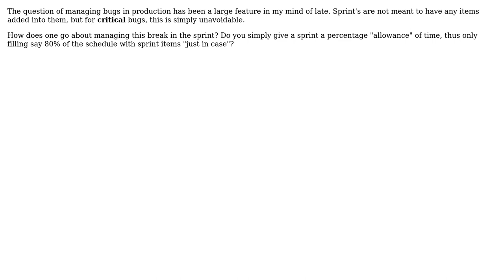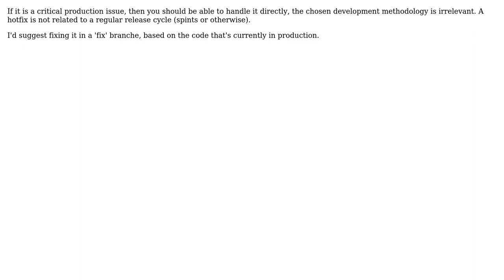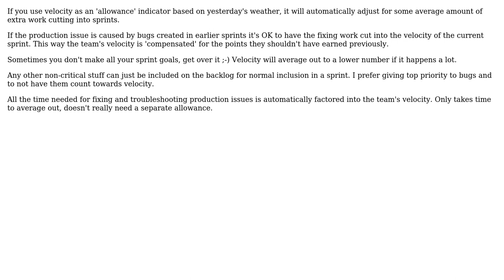Software Engineering: Managing Production Issues during a Scrum Sprint (4 Solutions!!)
Software Engineering: Managing Production Issues during a Scrum Sprint

With thanks & praise to God, and with thanks to the many people who have made this project possible! | Content (except music & images) licensed under CC BY-SA | Music | Images & others | With thanks to user o? user Nakilon user Kyle Rosendo user Joppe and the Stack Exchange Network Trademarks are property of their respective owners. You are responsible for your own actions.